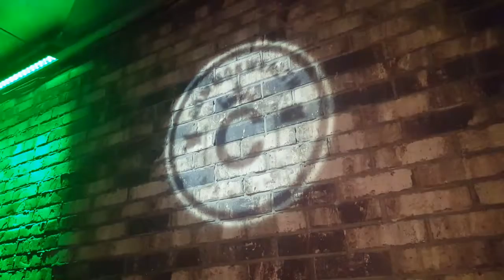My Last Club Party (before becoming a Mommy!) at Commonwealth and Music Bar! | Life in Calgary 2017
April 1, 2017 - No joke! My last hurrah ... time to bury the party girl in me. 13 years of clubbing is enough ... time for the next level challenge. 😂